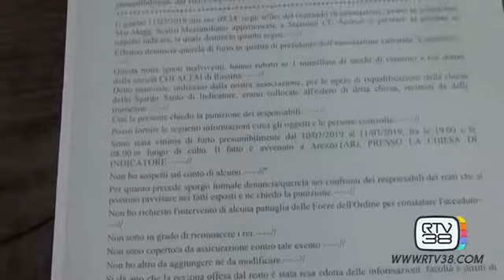ANCORA UN FURTO, MOSAICO SENZA PACE